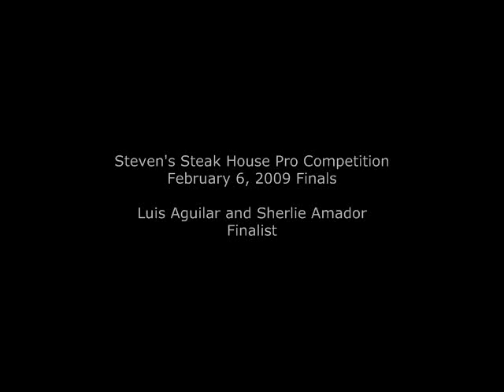LUIS AGUILAR & SHERLIE AMADOR Stevens Steak House Pro FINALS 2009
HQ Video-First Annual Professional Salsa Dance Competition Finals at Stevens Steak House. $10,000 in prize money! Who is the best Professional couple in Los Angeles? Luis Aguilar and Sherlie Amador compete as one the 5 finalist and rack up 140 points.